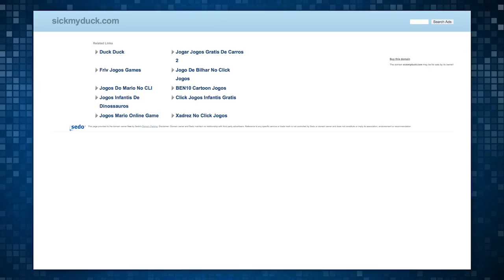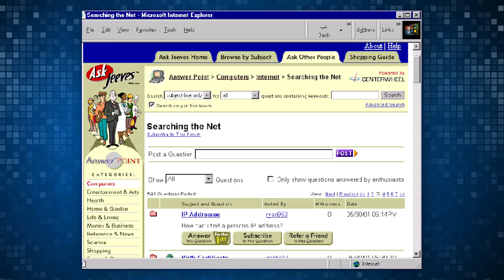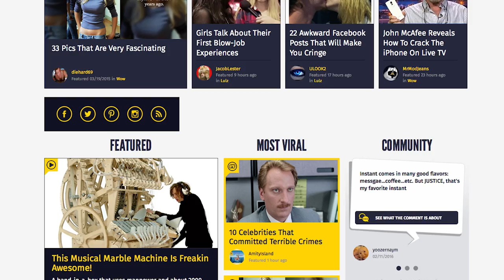Plaid Lads on TableTalk!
Rickey, Matt, and Bree talk your topics from the bowl.

ATTN: SourceFedNERD
6433 Topanga Canyon Blvd #805